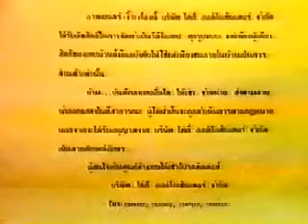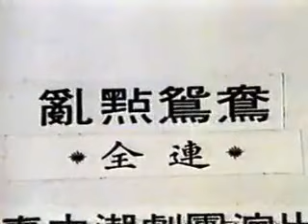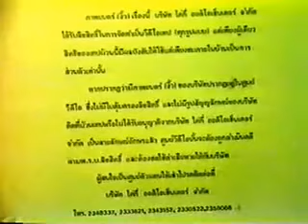潮剧欣赏《亂點鴛鴦》 泰国泰中潮剧团 Teochew Opera งิ้วแต้จิ๋ว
《亂點鴛鴦》
 泰中潮剧团演出

导演：曽庆珠，庄美隆
作曲：庄美隆 (อ.อำพัน เจริญสุขลาภ Mang Boba)

演员表：
文成佳：潘素月
吕婉珍：谢子兰
吕婉珠： 黄宝珍
青  屏： 张素丽
绿  屏： 蔡玉莲
 周平： 马素兰
祝月华： 黄秋玲
高怀古：黄两顺
吕福： 方玉鸾
吕安： 新来
媒姨： 秦美卿
知县：蔡霖如
班头甲： 黄三牛
班头乙 ：黄武雄
梅兰：黄秋爱
吕仁： 马铁城
吕陈氏：李秀君
吕兴：刘益顺
祝枝山： 李秀贞
祝天生：刘美云
祝家院: 陈楚卿

泰中潮剧团, 80年代於泰国曼谷唐人街（Bangkok China Town, Yaowarat Road）新杭州戏院演出.
 著名包括： 馬鐵城 ,马素貞, 小生 陈嫦娥, 潘素月 和当年红牌 花旦谢子兰, 谢子云, 余妙兰等

更多(More)：
听潮剧